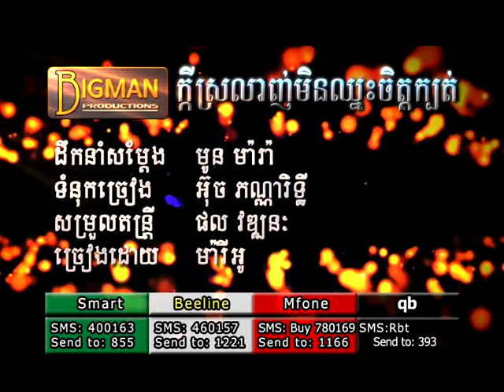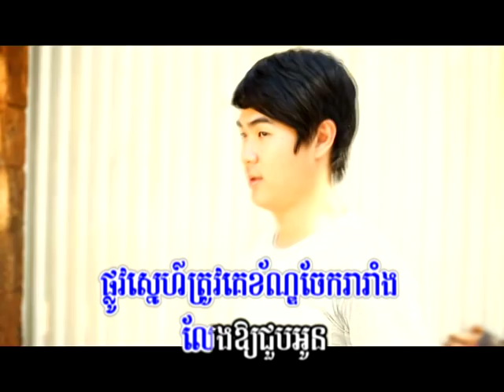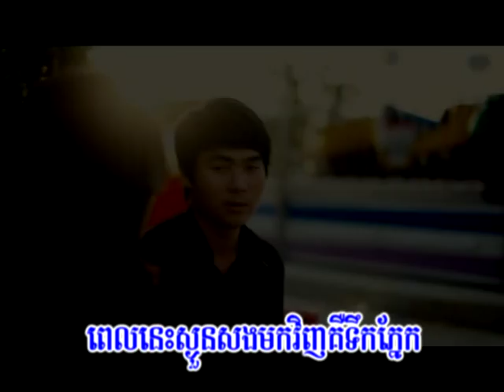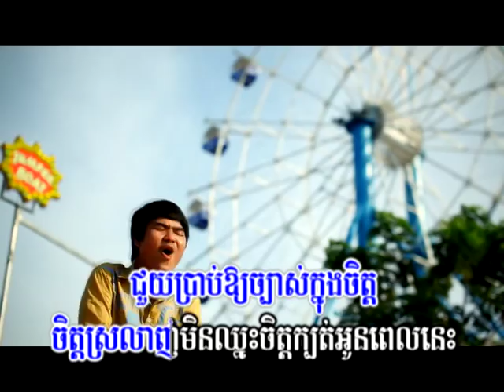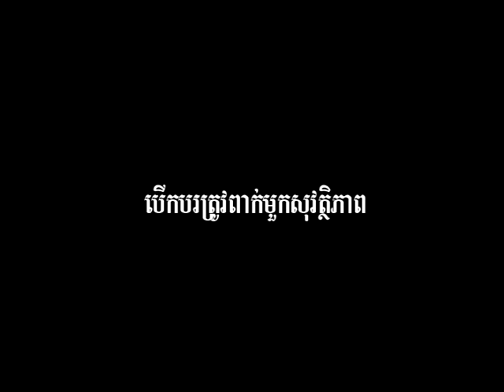06 - Kdey srolunh men chneas chet kbot - Rith Mario.mpg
BIGMAN VCD Karaoke Vol-10